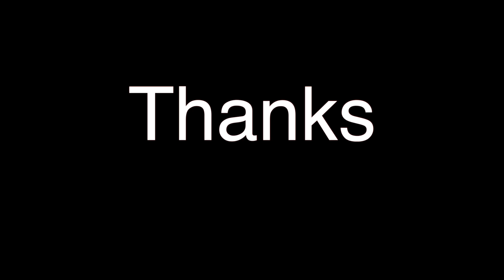Warning lights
Thanks to Ultra Bright Lightz